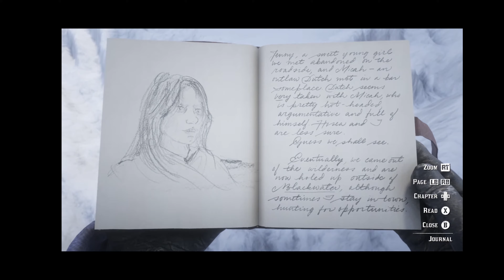Red Dead Redemption Chapter 1 Part 2/5 (Gameplay)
Still getting used to the controls on the Razer Kishi but I'm getting there (I hope) 🤓